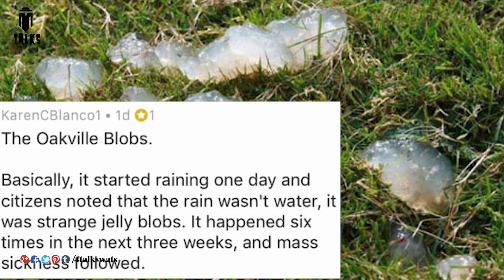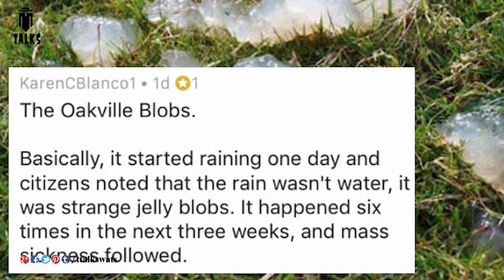Do you know how many varieties there are in the rain? || T Talks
manastore Note: all the information is taken from different sources of internet, google, and Wikipedia.